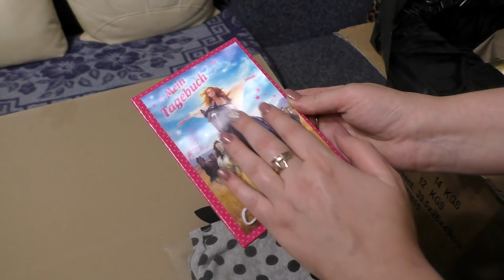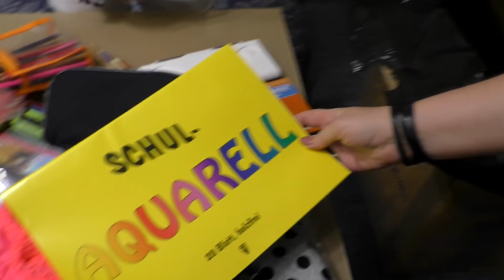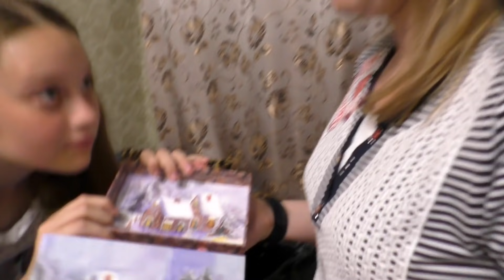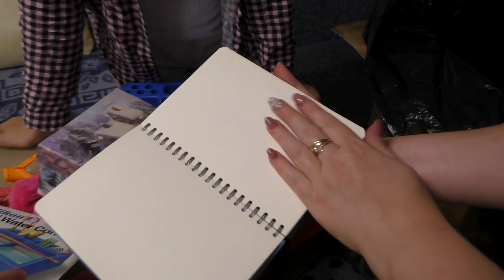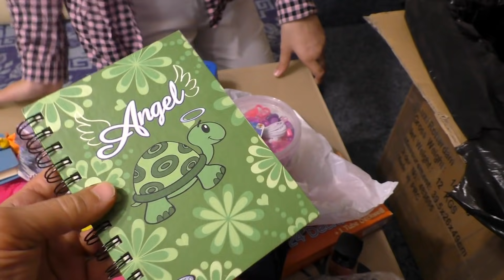ПОЛУЧИЛИ ОГРОМНУЮ ПОСЫЛКУ ИЗ ГЕРМАНИИ//РАСПАКОВКА И ОБЗОР ПОСЫЛКИ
Распаковка неожиданной посылки из Германии